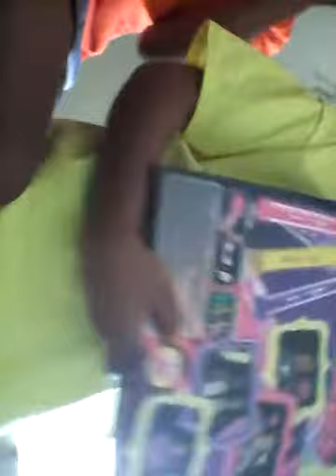Try not to laugh challenge